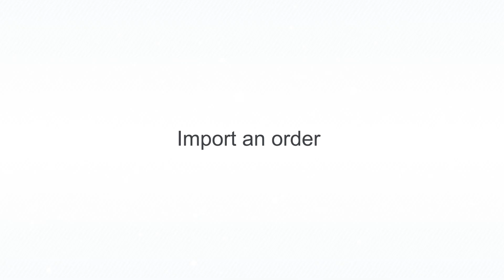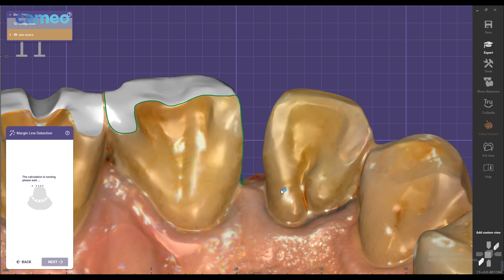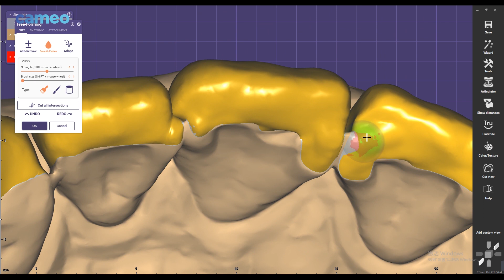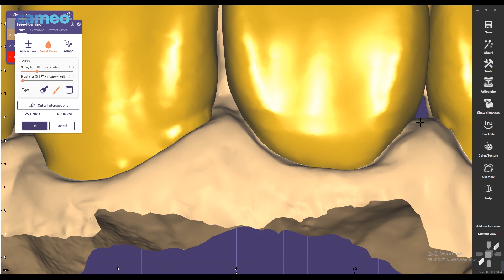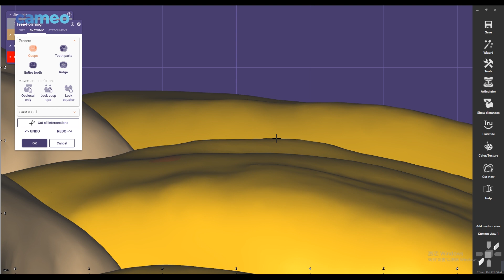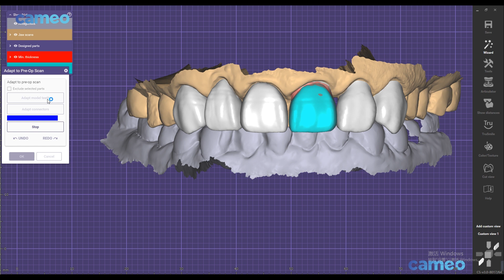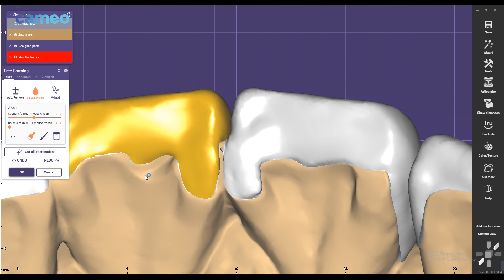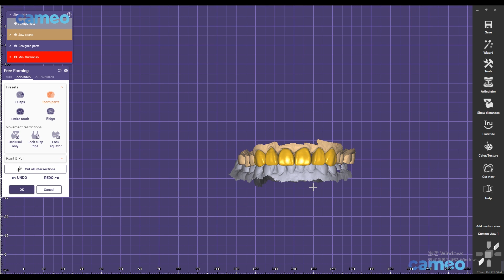Aidite Exocad design guide: Veneer design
Step:
-Import an order
-Draw edge line
-Select teeth database
-Design
-Complete